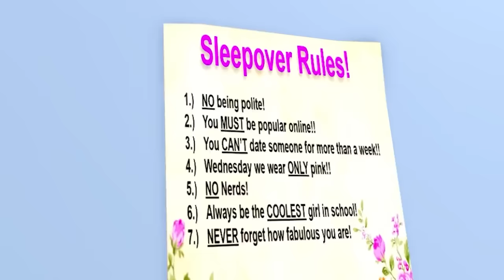I Was The ONLY GIRL At An ALL BOYS Sleepover! (Full Movie)